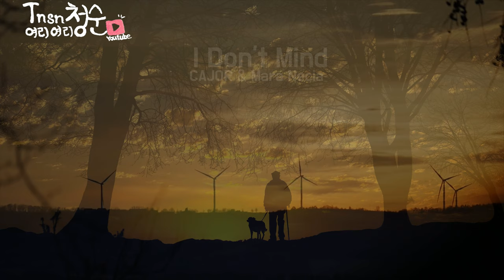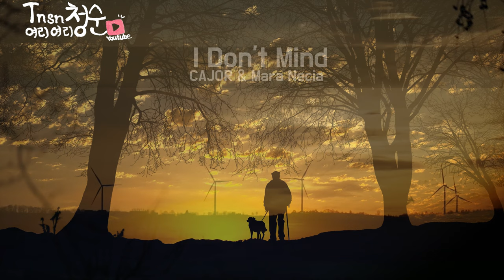CAJOR & Mara Necia - I Don't Mind | No Copyright Song | 저작권 없는 팝송